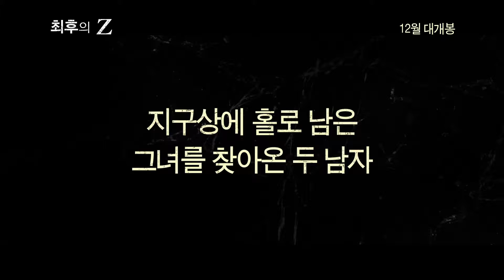최후의 Z trailer